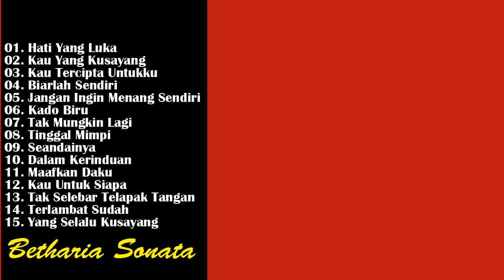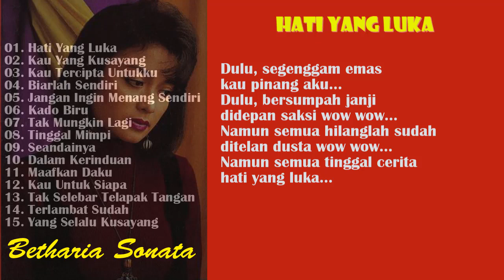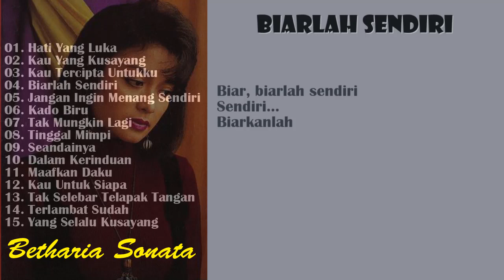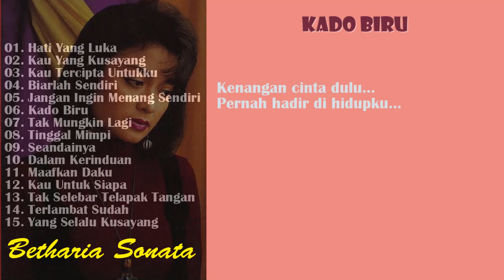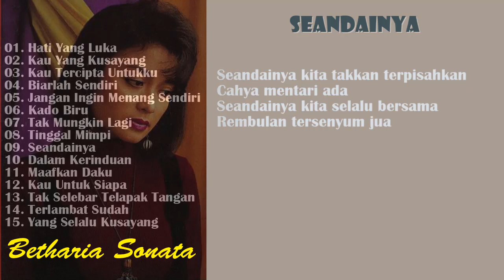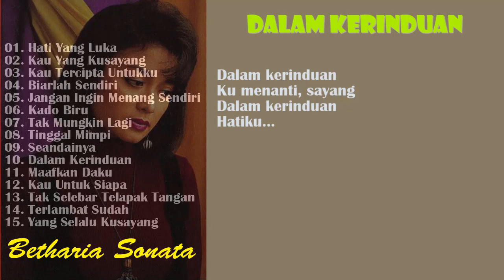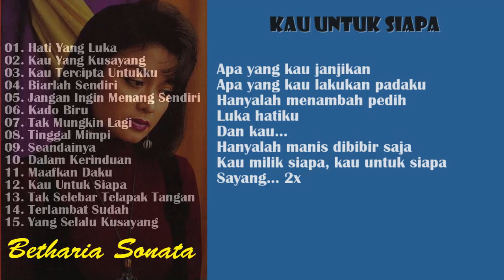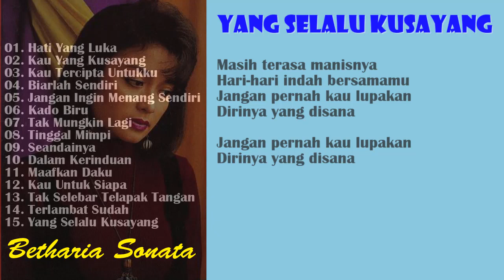FULL ALBUM - Betharia Sonata | 15 Lagu Terpopuler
Pop Nostalgia